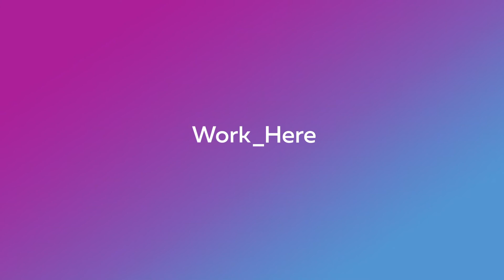Evolve Studios: Award-Winning Franklin, TN Production Studio